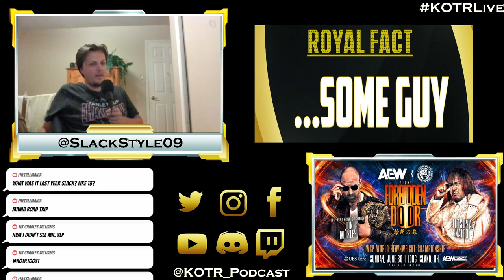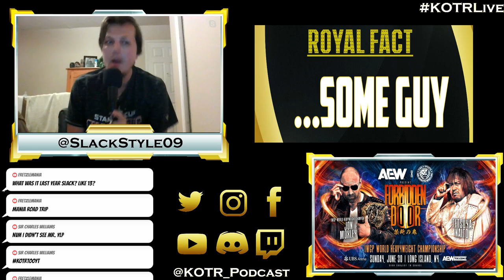A Jon Moxley HOT TAKE by Slack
In what may be the first of many, our former intern Slack gives his HOT TAKE on Jon Moxley in aew